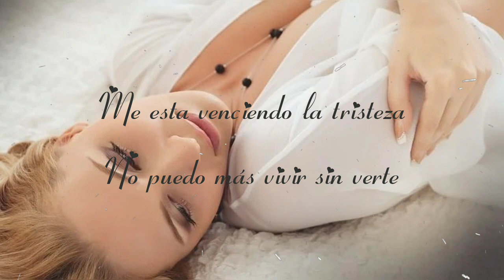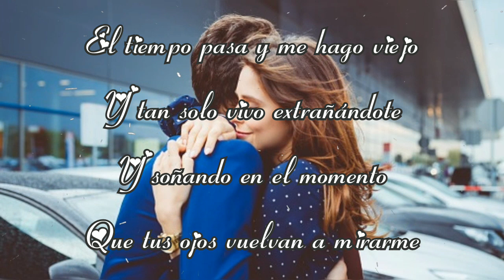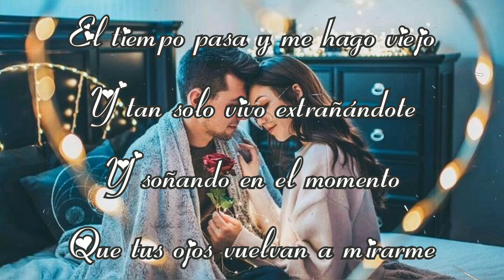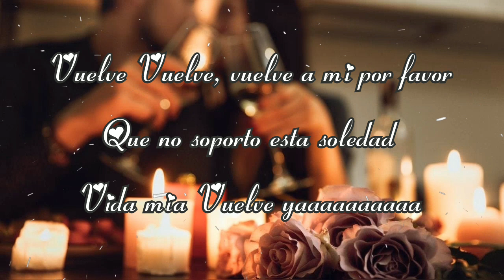vuelve - exterminador (LETRA)